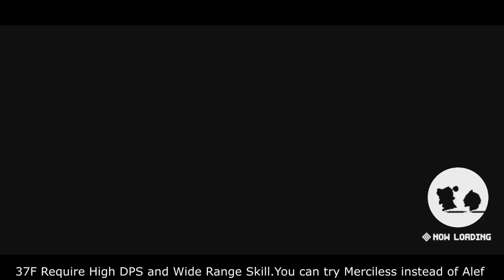【Guardian Tales】: Earth Tower Final 37F - 40F